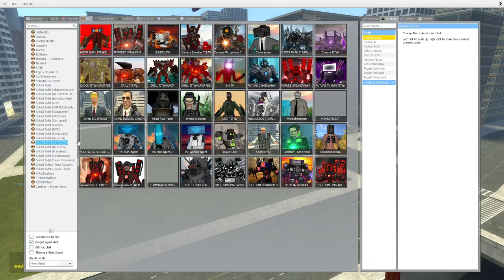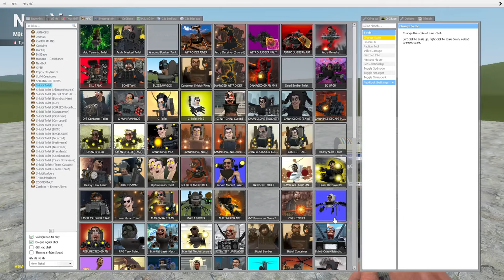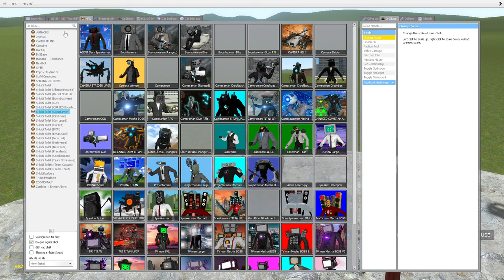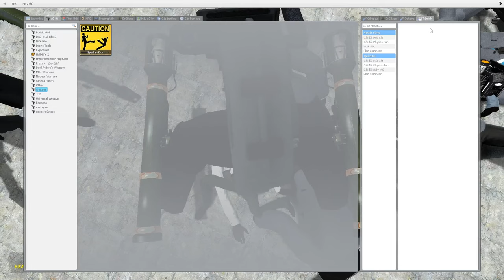skibidi toilet multiverse 97